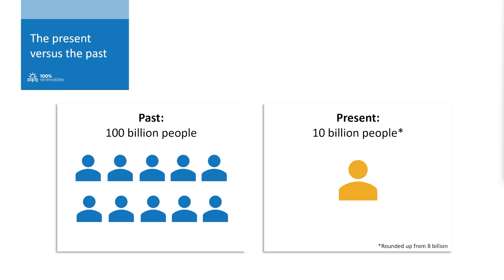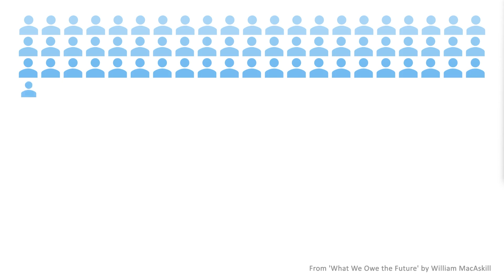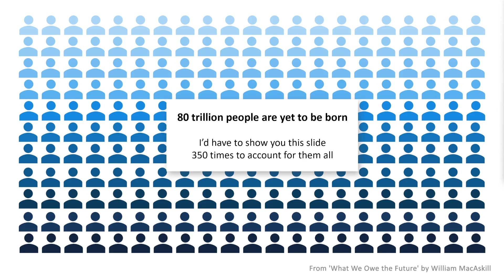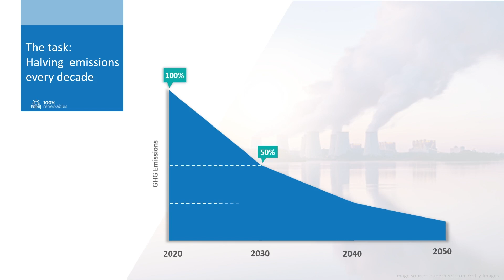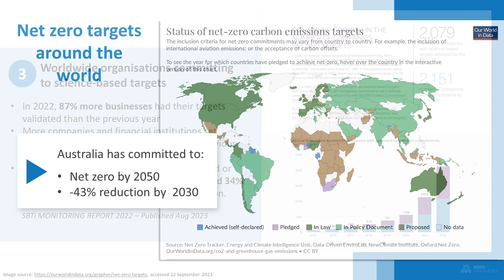Climate Change and Long-termism: shaping our future today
Hi! I am Barbara Albert, the Co-CEO of 100% Renewables, a consultancy specialising in the development of net-zero strategies.

In this video, we explore the concept of long-termism, inspired by the insights of William MacAskill. Long-termism teaches us that the lives of future people are just as important as our own, and the choices we make now will have profound implications for their well-being.

We'll take a journey through time to understand the historical context of human impact on the planet and project forward to see how our decisions today could influence the lives of an estimated 80 trillion people who could be born in the next 700,000 years.

Key topics covered in this video:

Long-Termism and Climate Change: How adopting a long-term perspective can guide our actions to prevent catastrophic outcomes.
The Urgency of Net-Zero Emissions: Understanding the importance of achieving net zero by 2050 and how current targets are shaping our climate future.
Environmental Activism: The vital role of grassroots movements and global campaigns in driving meaningful climate action.
Stakeholder Capitalism: How businesses are evolving to prioritise the well-being of employees, communities, and the environment, moving beyond just profit margins.

About 100% Renewables:

100% Renewables is a national consultancy specialising in the development of net zero, carbon neutral and climate positive strategies. We work with large energy-using businesses and government organisations with ambitious climate action goals.

In addition to delivering net zero strategies and helping our clients achieve carbon neutrality under Climate Active, our other services are climate risk and TCFD reporting, carbon footprinting, science-based target setting, value chain emissions and low-carbon procurement, and creating training courses and guides.

We are a leader in sustainability communication through our training courses, our “Driving Net Profit with Zero Emissions” podcast and videos, and through our blog posts and monthly newsletters.

I hope you’ve enjoyed today’s video.